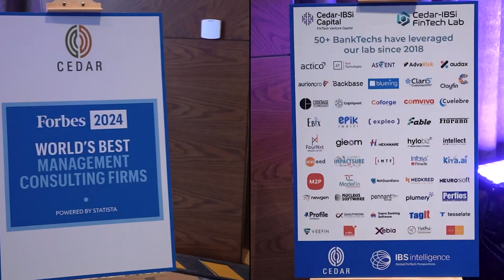Cedar IBSi Digital Banking and AI Summit - Muscat 2024 Mashup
Join us as we take you through the unforgettable moments of the Cedar-IBSi Digital Banking & AI Summit in Muscat. This video mashup captures the excitement, insightful discussions, and impactful networking that defined the event. From forward-thinking conversations on the future of digital banking and AI to interactive Q&A sessions, this video encapsulates the heart of our summit.

Watch as industry leaders and innovators come together to share ideas, forge new connections, and shape the future of financial services. A huge thank you to all the participants, speakers, and attendees who contributed to the success of this incredible event!